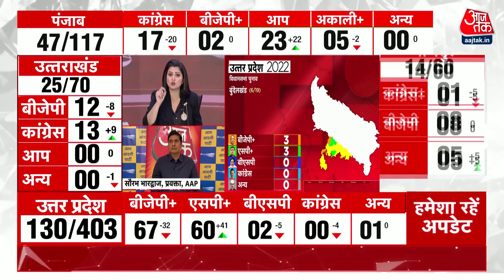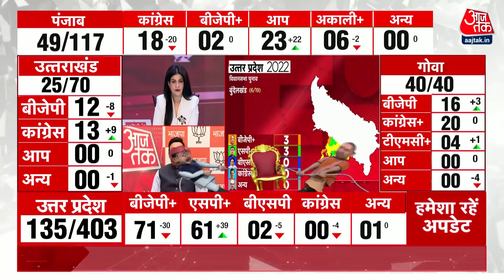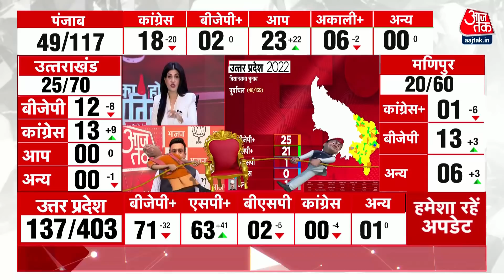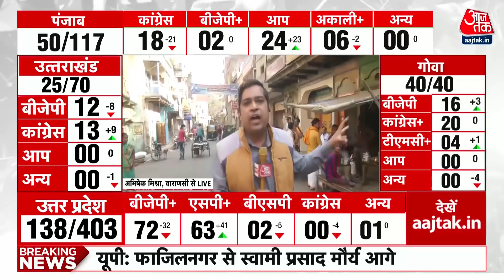यूपी में सुबह के रुझानों में BJE आगे चल रही है | UP Election Result 2022 | Assembly Election Results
उत्तर प्रदेश, पंजाब समेत पांच राज्यों में हुए विधानसभा चुनाव के नतीजे घोषित किए जा रहे हैं. सुबह 8 बजे से वोटों की गिनती शुरू हो गई है, रुझानों में तेजी से तस्वीरें बदलती हुई दिख रही हैं. उत्तर प्रदेश में सुबह के रुझानों में भाजपा आगे चल रही है.